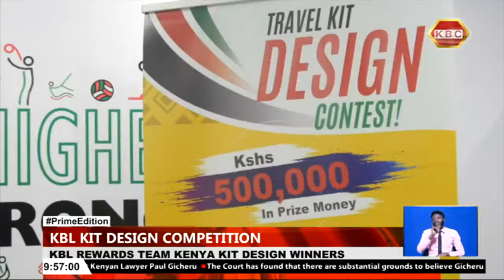Team Kenya kit designers awarded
Kenya Breweries Limited, KBL, has today awarded KES 500,000 to three winners of the Team Kenya travel kit design competition that was organized in collaboration with the National Olympic Committee of Kenya, NOC-K, and the Kenya Fashion Council, The three; Allan Mmbasu, Samchi Digital and Phillip Muthuni received KES 250,000, KES 150,000 and KES 100,000 cash prizes, respectively, for emerging winners in their respective categories.